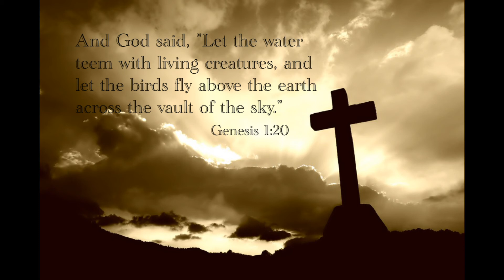Your Cries -Performed by Ryan Himes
Ryan Himes performs his cover to "Your Cries Have Awoken the Master." Checkout MrRyanhimes1 on YouTube!